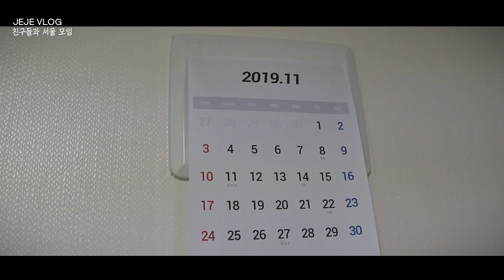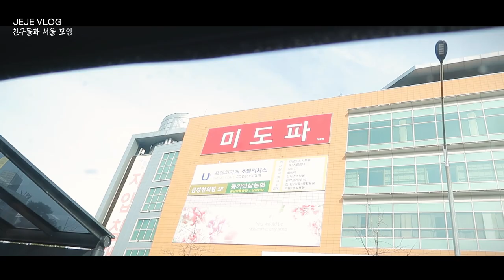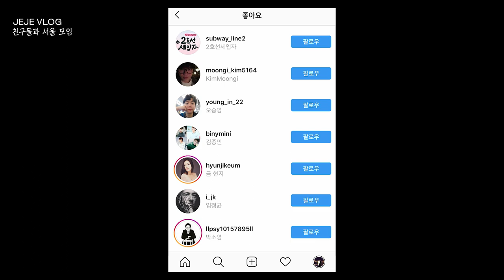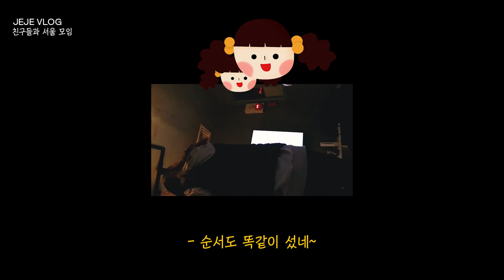제제VLOG_ 친구들과 1박2일 서울모임 : 선물교환, 샤브샤브, 달고나, 대학로연극, 멀티방